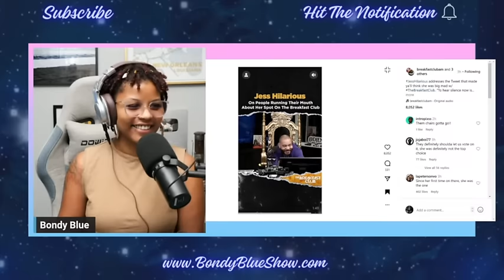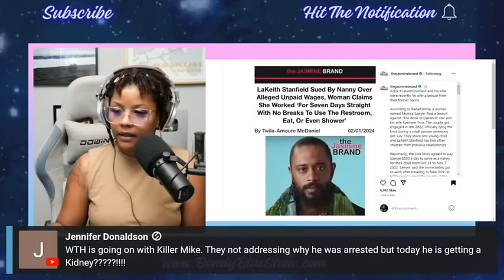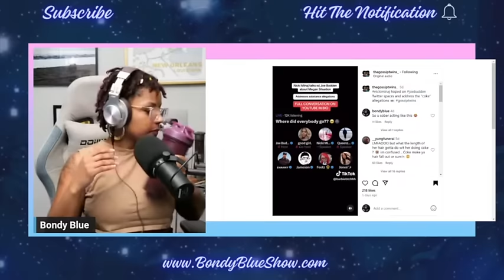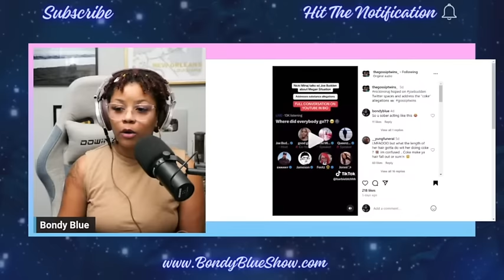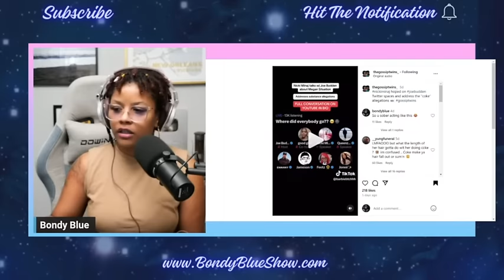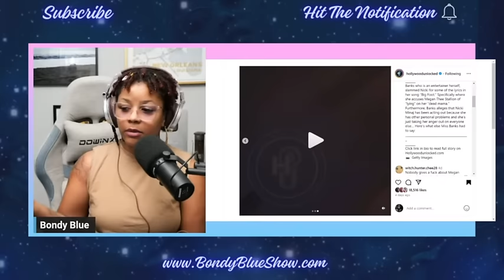Kandi Quits RHOA,Jess, Hilarious ,Pretty Privilege, Lakeith Sued, Jay Z, Azealia Speaks on Nicki